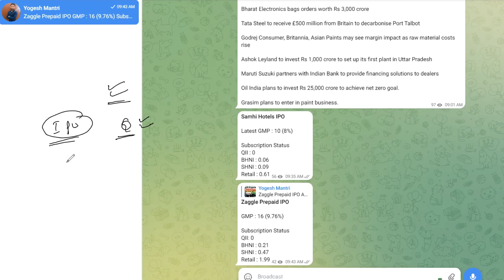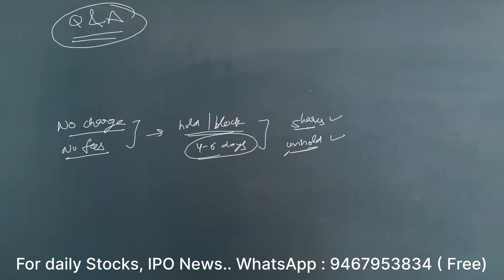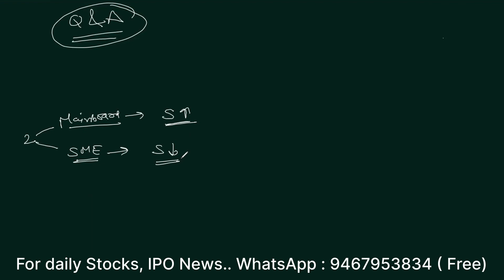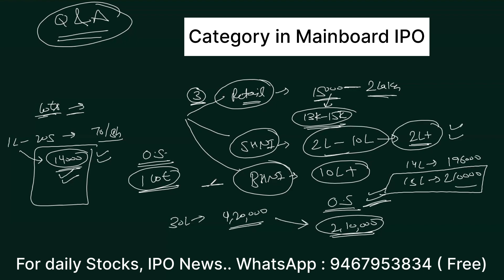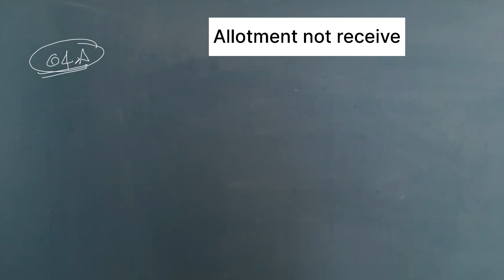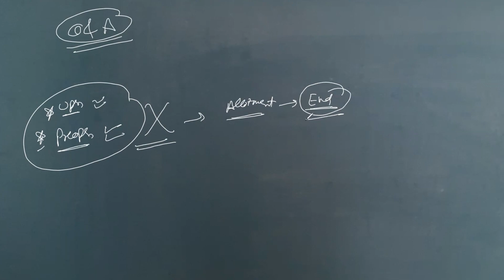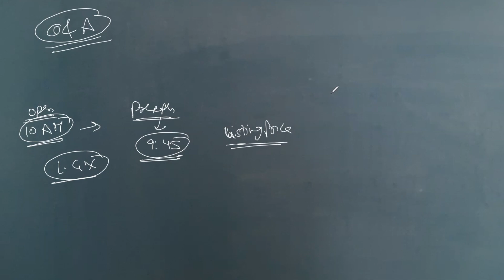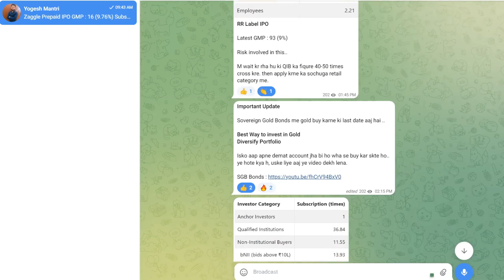Secrets of IPO Allotment | Allotment लेना हुआ आसान | All your Questions Answered | Latest IPO GMP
Secrets of IPO Allotment | Powerful Tricks of IPO |
All your Questions Answered | Latest IPO GMP